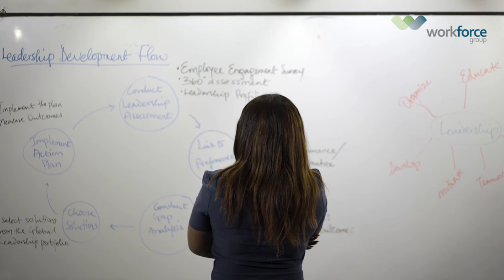FLIGBY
With Corona Virus fast becoming a global pandemic, a lot of businesses have been forced to suspend physical operations and have employees work remotely. But leadership development doesn't have to stop.

FLIGBY, helps your employees exercise their problem-solving skills by simulating real-life workplace problems or situations.